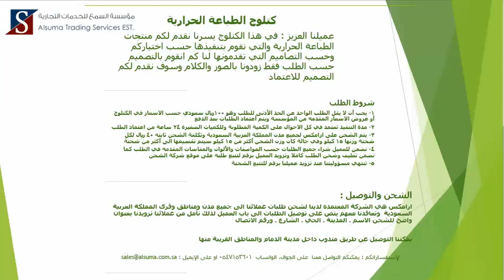كاتالوج الطباعة الحرارية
طباعة حرارية . أكواب . أغلفة جوال. تيشيرتات . ميداليات. مرايات . مخدات . الواح صخرية دروع تذكارية .طباعة شعارات . طباعة صور , طباعة العبارات .
تصميم وتنفيذ وشحن لجميع مناطق المملكة العربية السعودية
اطلبوها الان تصليكم خلال 48 ساعة اينما كنتم